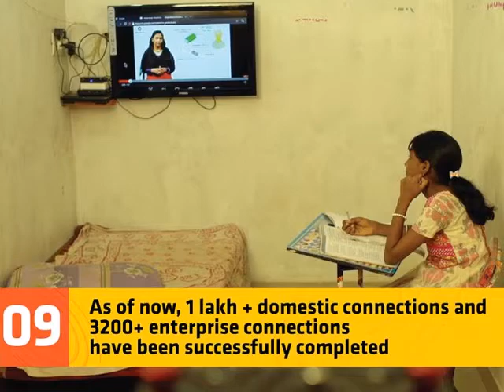AP FIBERNET FULL USES AND PACKAGES Latest news updates drone photography AMARAVATHI CBN